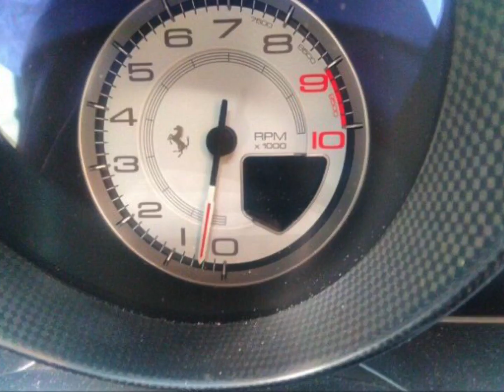Ferrari 458 Italia Damaged